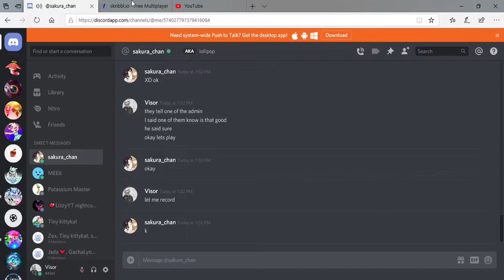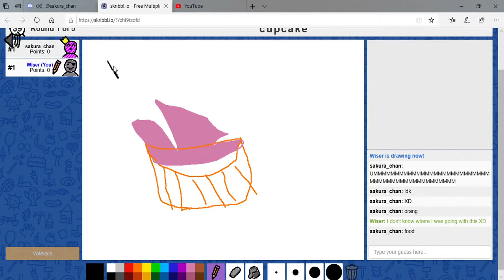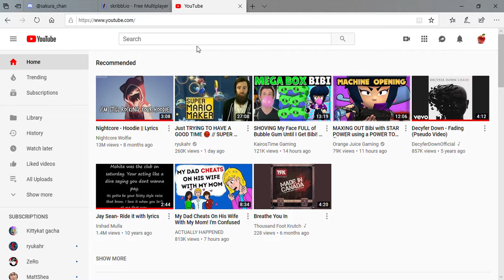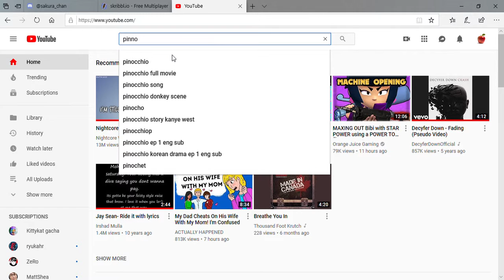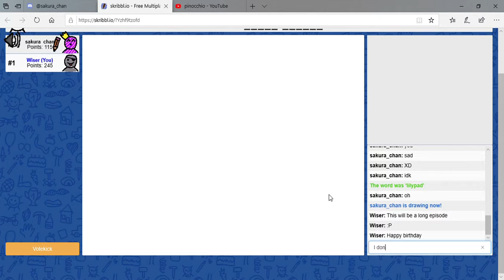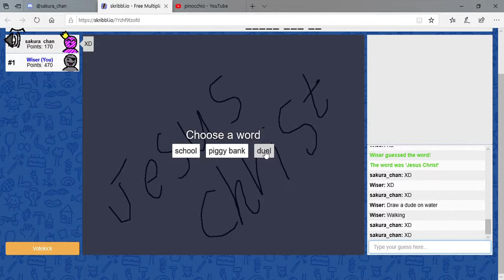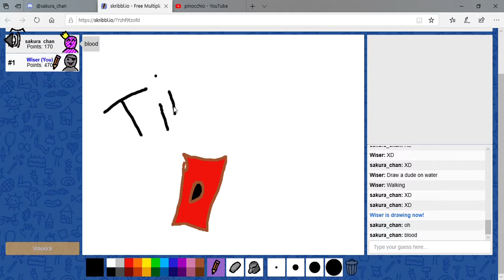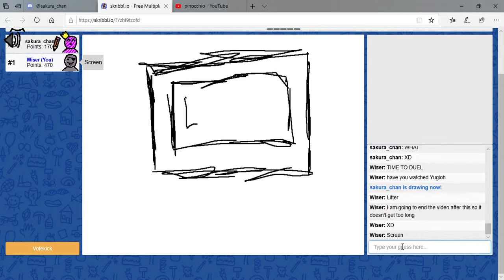An Art Game with Sakura_Chan XD